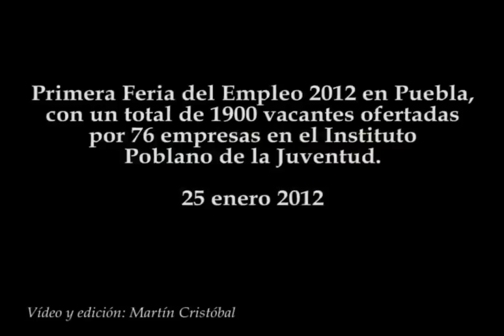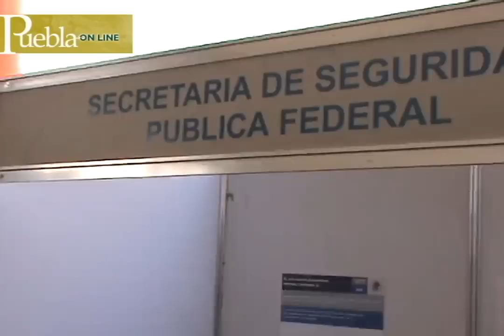Primera feria del empleo 2012 Puebla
Primera Feria del Empleo 2012 en Puebla, con un total de 1900 vacantes ofertadas por 76 empresas en el Instituto Poblano de la Juventud.
25 enero 2012